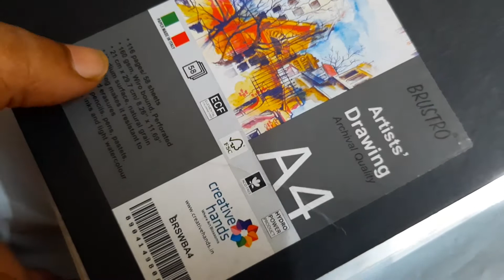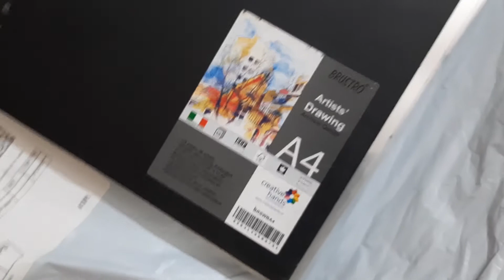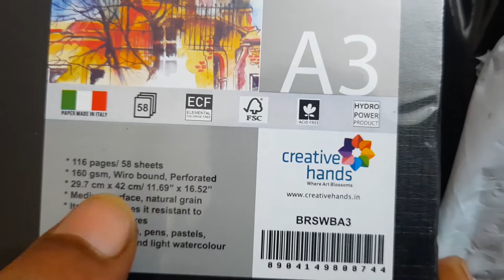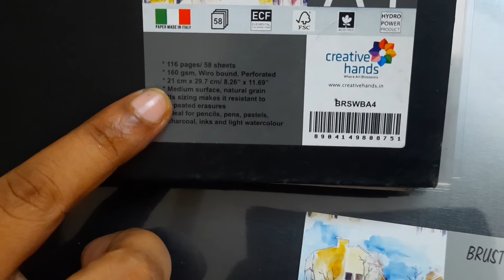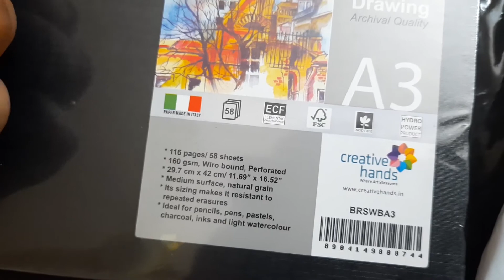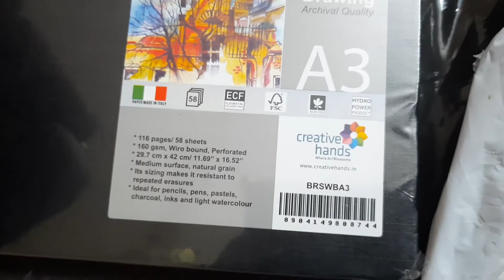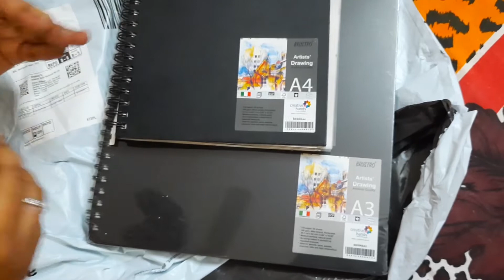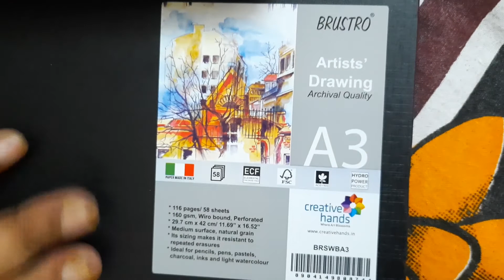A3 Brustro Wiro Bound Artists Sketch Book Review, Compare with A4 Sketchbook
Description:
For pencil, chalk, graphite, crayon, ink and light watercolour and each book contains sheets of smooth natural white paper . Acid free, wiro bound, sketch book
Perforated for quick and clean removal and outer black hard cover with pleasant feels . 160 gsm 116 pages . Wiro bound ,
It has Medium surface , natural grain . its sizing makes it resistant to repeated erasures .
Artist Drawing book . Paper Made in Italy .

Please watch another video

Unboxing Brustro Artist's Pastel Papers 160 GSM A4 Assorted Bright of 20 Sheets (Pack of 2)